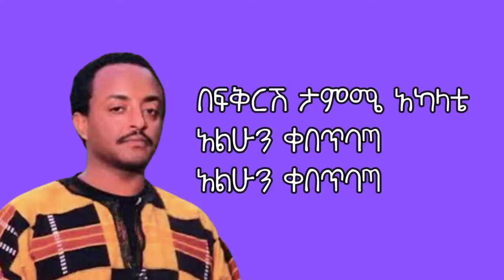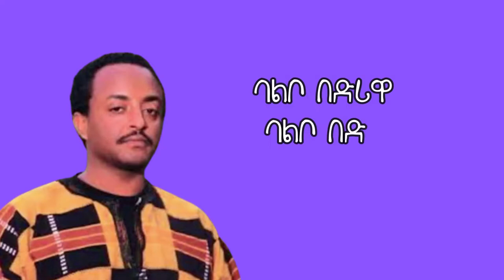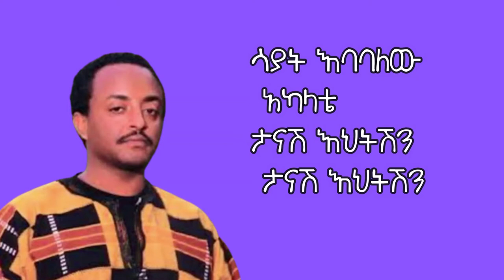Tewodros Tadesse ቴዎድሮስ ታደሰ - Albo አልቦ Lyrics music